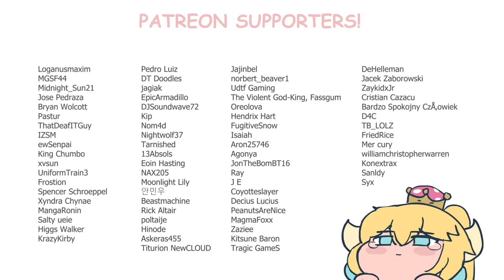"My daughter think you are so cute" | a Bowsette animation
Nintendo pls make Bowsette real I'll play all ur Kirby game